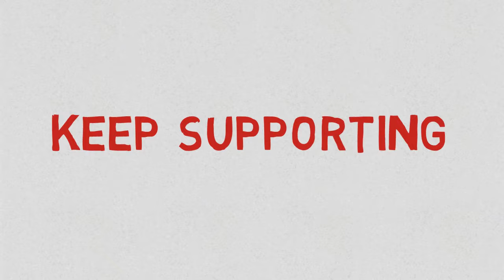Good news in June 2018 ! New Youtube Update for Channel Under Review for Monetization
Latest Update from Youtube Partner Program June 2018, How to earn from Youtube in Hindi, YouTube Partner Program applications that are currently under review , Here Is the Latest News With Bonus.

Gautam Buddha On ANGER (Inspirational vid)

About Channel:   Inspiration Hindi is all around  knowledge that help us to succeed in life. Main idea of the channel is to motivate with success stories , awareness in short time and in hindi. So that you connect with ease . Comments & Suggestions are always welcomed.
-Inspiration Hindi

Thanks for reading this.
Keep supporting,
-Inspiration Hindi